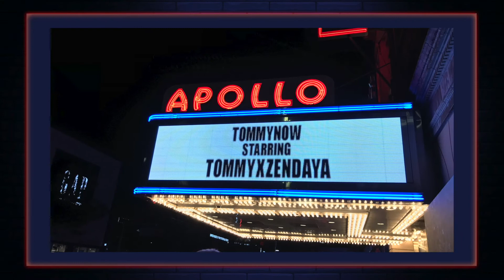What's Hot! HarlemAmerica with G. Keith Alexander - Guest Sarah Dash 10/16/2020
Sarah Dash defines the word “legend.” As an award-winning vocalist, songwriter, motivational speaker, educator, entrepreneur, and humanitarian, Sarah is a unique force whose voice has touched millions of listeners around the world. From co-founding Patti LaBelle & the Bluebelles and making history as a member of Labelle to becoming the very first Music Ambassador (2017) of Trenton, New Jersey, What’s Hot! HarlemAmerica with G. Keith Alexander Friday at 10 AM Pacific Time/1 PM Eastern Time on VoiceAmerica Variety Channel. What’s Hot! HarlemAmerica with G. Keith Alexander is the crossroads where culture, lifestyle, and community meet. Legendary New York radio/TV personality, G. Keith Alexander will tap into the who’s who in Entertainment, Empowerment, and Health & Wellness to bring you exciting and unparalleled content. The G. Keith Alexander brand is that of an authentic New York City icon built on over thirty years of radio and television broadcasting excellence.G. Keith Alexander sits down